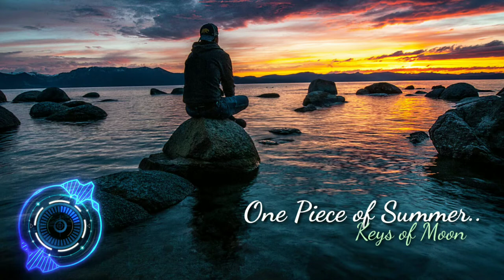One Piece of Summer-Keys of Moon, Music Inspiration-no Copyright Background Music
Free Music for Youtube and any other social media platform.

🎵 Music track on this video can be used & monetized on YouTube or other social media platform.

🎵 This is only a free music promotion.
If you need a license for your project, please check out the artist's pages:
One Piece of Summer by Keys of Moon-Acoustic Guitars and Woodwinds
Pixabay-for footage maker and image

🔔 Please support me and you can get more music track on my channel..